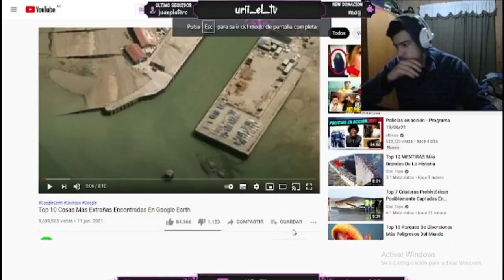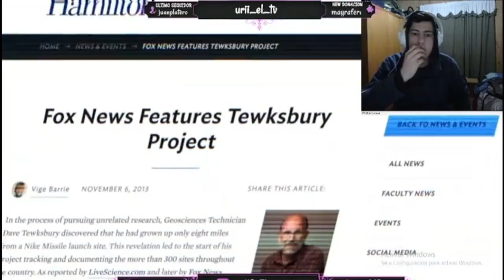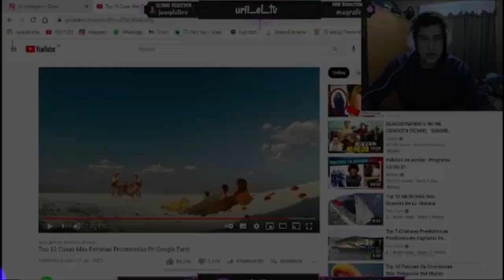REACCIONANDO A DocTops | 10 Cosas Más Extrañas En Google Earth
Espero que les guste perrito malvado.